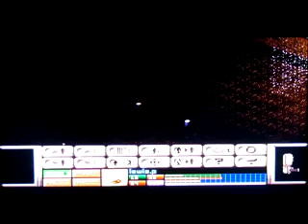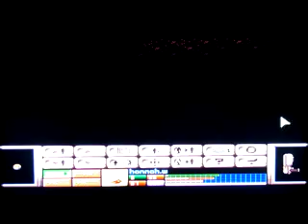X-com-ufo defence part 6-don't try to be clever.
really, don't, i tryed, didn't turn out well...